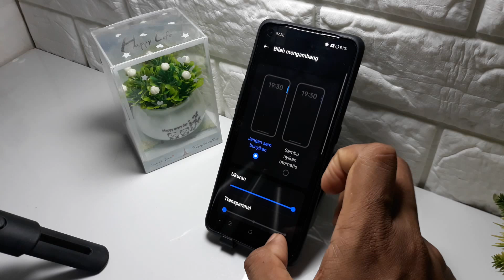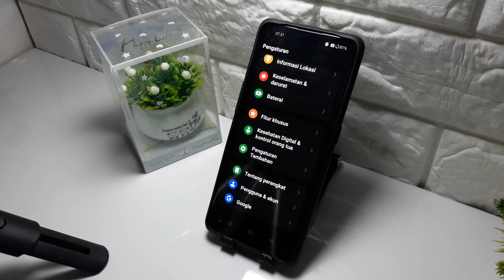Cara mengaktifkan tombol bulat di oppo